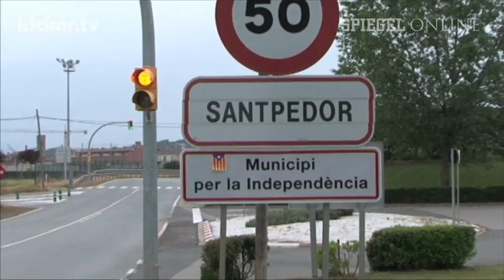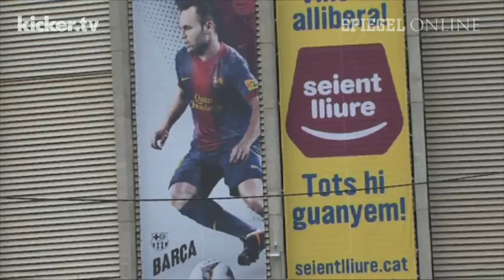Guardiolas Wurzeln: Ein Besuch in Santpedor | DER SPIEGEL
Santpedor dürfte nur Experten bekannt sein - und Guardiola-Fans: Das katalanische Dorf ist der Ausgangspunkt einer großen Karriere - wie sich einige Weggefährten erinnern.